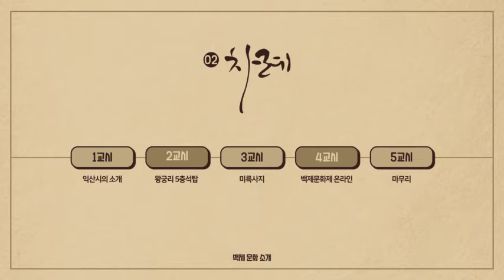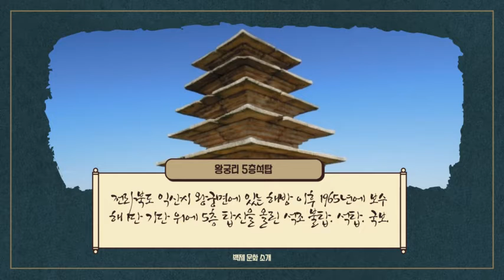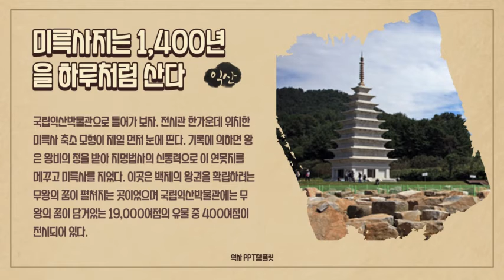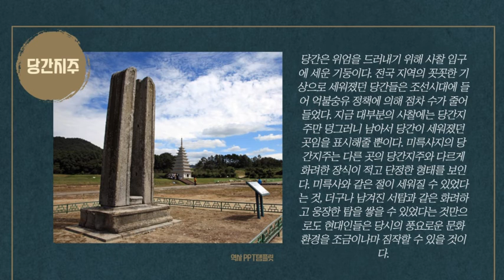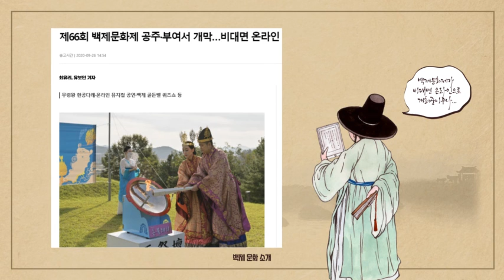[백제문화의 멋] 익산의 백제문화 클라쓰 - 백설기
백제문화제 1기 대학생 서포터즈 '백설기'가
익산에서 만나는 백제문화의 클라쓰를 소개합니니다.